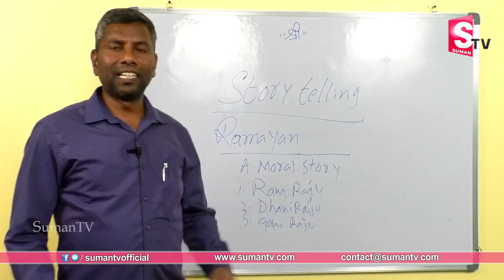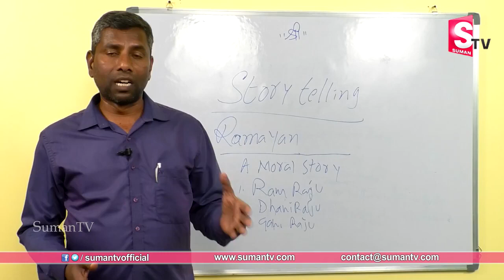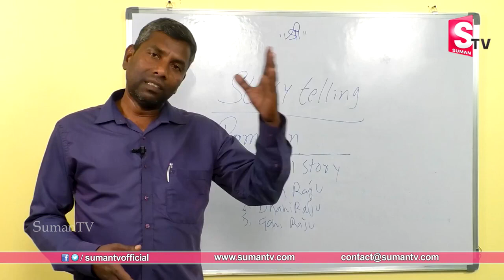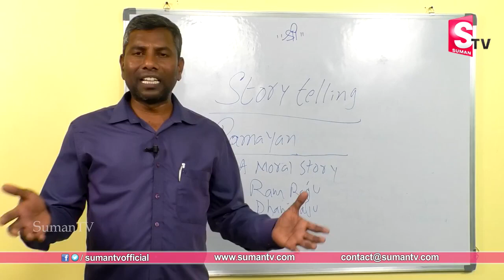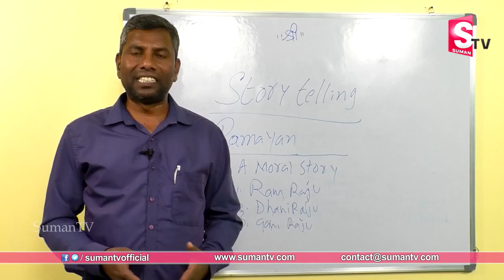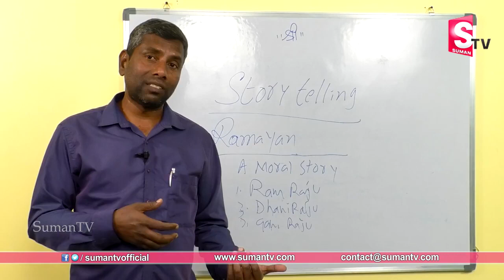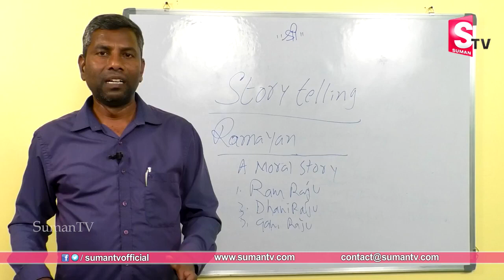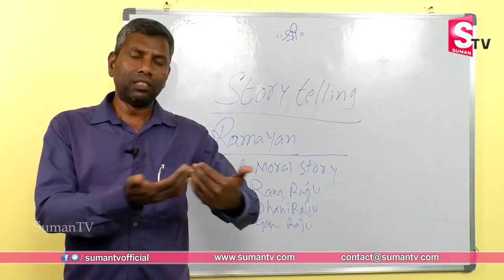Learn Speaking English through Telugu | Learn Spoken English Classes from Telugu | Sumantv Education